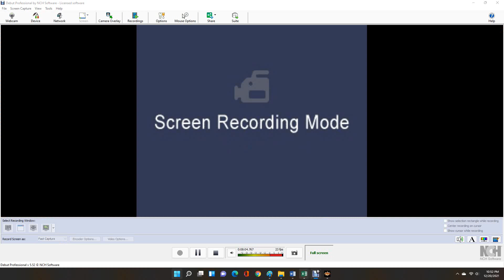AWR Match #3904 : Louie Bell vs Doctor Demonic | Stardom E120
4 Star Match
12/20/2021